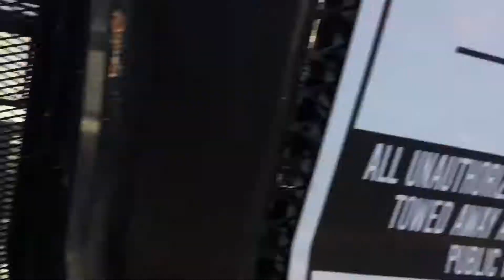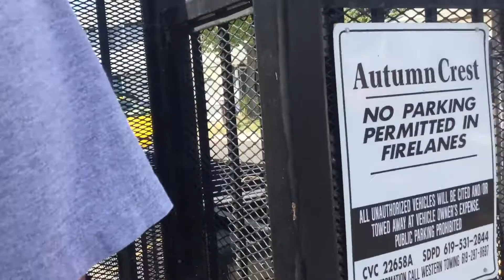Taxi of heaven